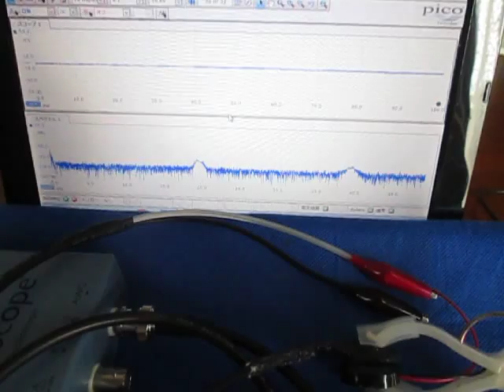超音波発振制御システム Ultrasonic System Laboratory